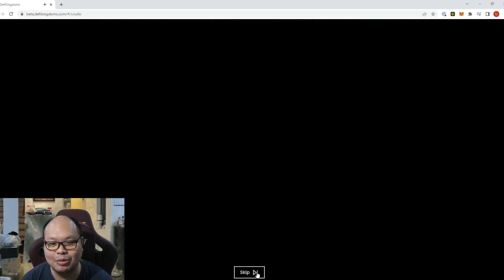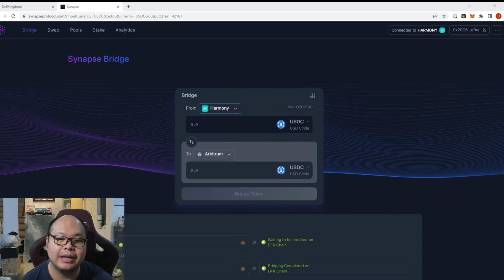[Gamefi #39] Crystalvale มาแล้ววว! bridge JEWEL/XJEWEL กัน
support ค่า Gas ได้ที่: one1yrrfdvsy4hzgw982aklft2g9c498tma2d5d962

Avalanche Jewel contract: 0x4f60a160D8C2DDdaAfe16FCC57566dB84D674BD6

WIS VIT INT สำคัญมากๆ เลยนะ